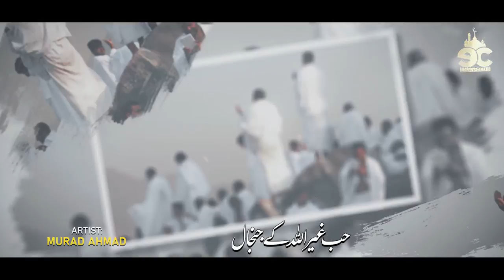Heart Touching Emotional Dua - Mola Dil Ko Sambhal - Murad Ahmad - Hajj Kalam - Eman Club - Nasheed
Artist: Murad Ahmad
Audio/Video: Eman Club
Mastering: The Sound Designer (Sibghatullah Iqbal)
Production: Eman Club

  Tags.